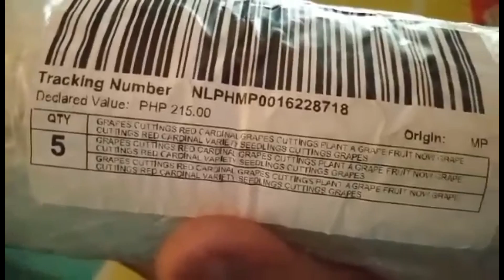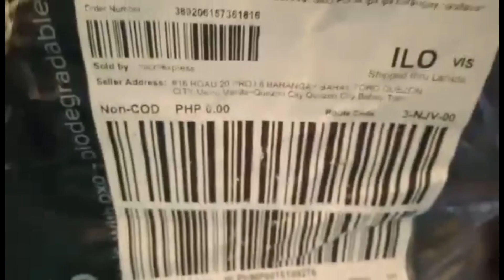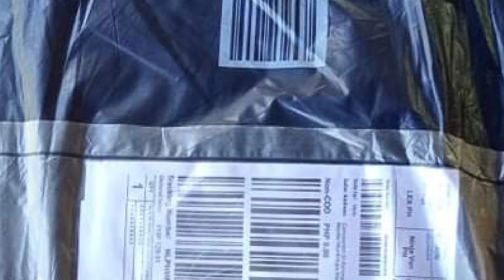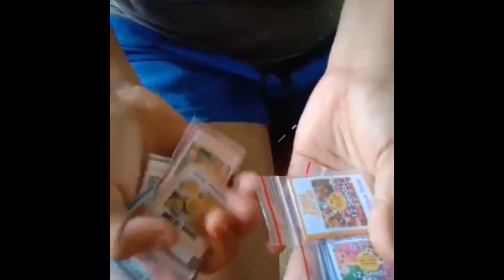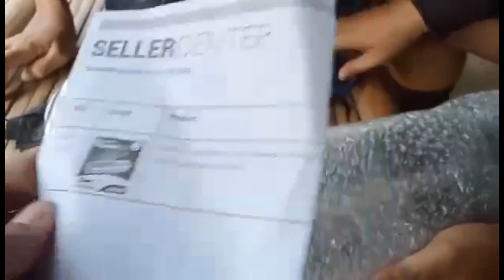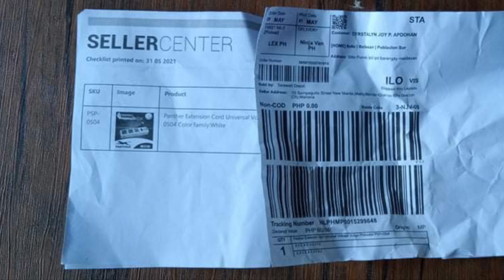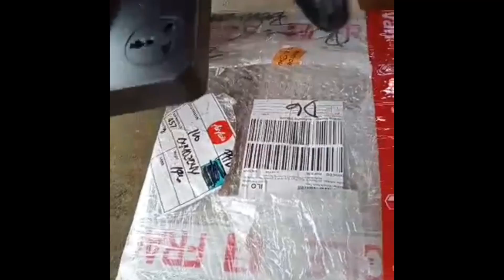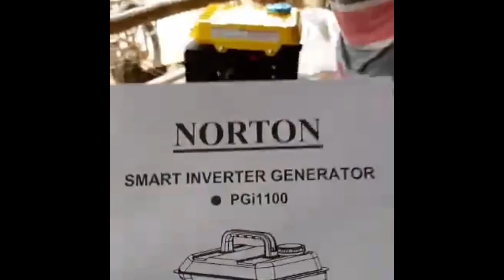BUHAY PROBINSIYA PO GUY’S#InangOFWhk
Panoorin po natin ang simple life in the Phillippines